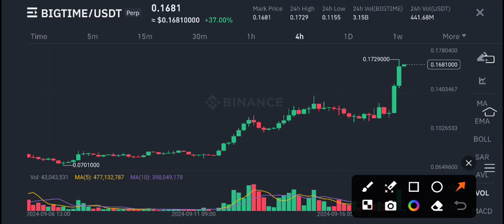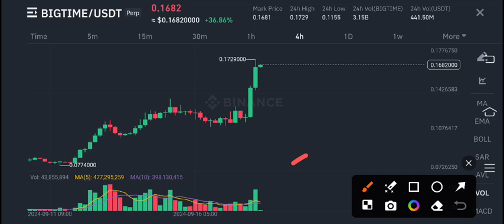Big Time Price Prediction Today! Big Time Today News ! Big Time crypto